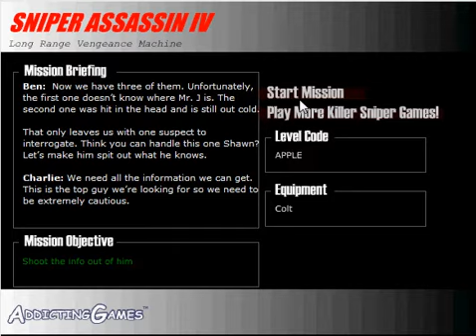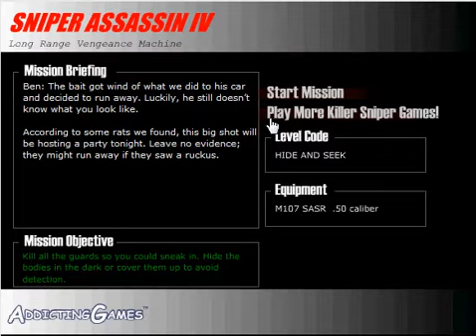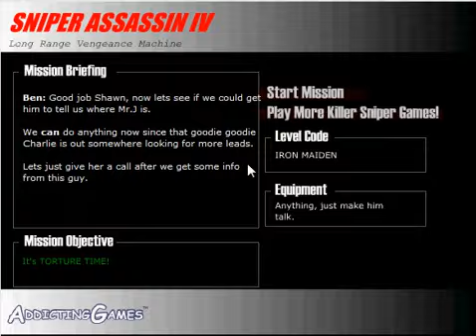Sniper Assassin 4 pt 2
part 4 of the sniper assassin saga